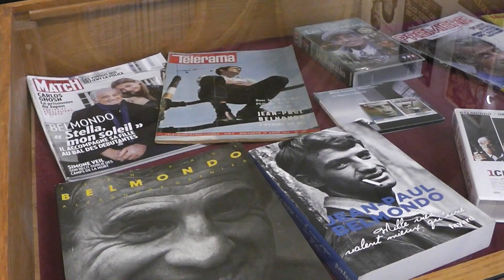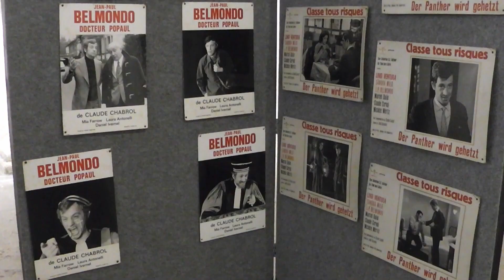Film Expo CRIC Belmondo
Du 9 au 24 mars 2024, le CRIC (Centre de Ressources Iconographiques pour le Cinéma des Amis du Musée de Pontarlier) rendra hommage à l’acteur inoubliable qu’est Jean-Paul BELMONDO à travers une exposition rétrospective de l’ensemble de sa filmographie en affiches. Réalisée à la Chapelle des Annonciades de Pontarlier, celle-ci sera l’occasion de mettre en lumière ce grand acteur populaire qui nous a quittés en 2021.